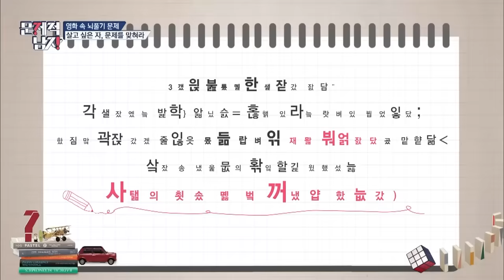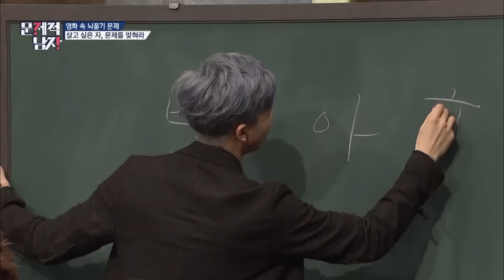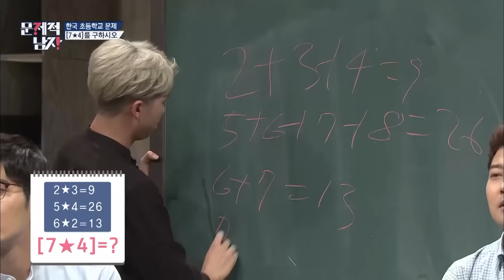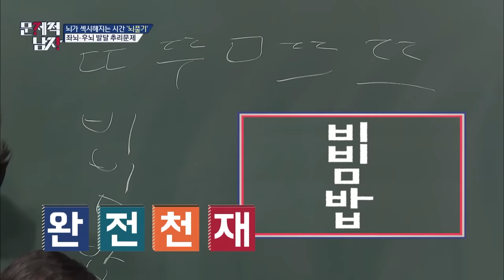(ENG/SPA/IND) Sexy & Clever Nam Joon Solving A Problem On The Board | BTS RM Problematic Man (9/10)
BTS's RM, Nam Joon's legendary scene on tvN's Problematic Men♡
Don't miss out on watching all 10 videos!